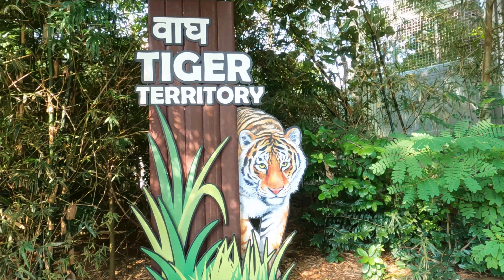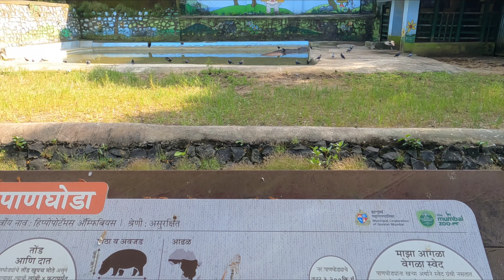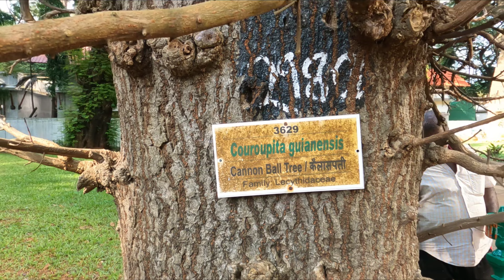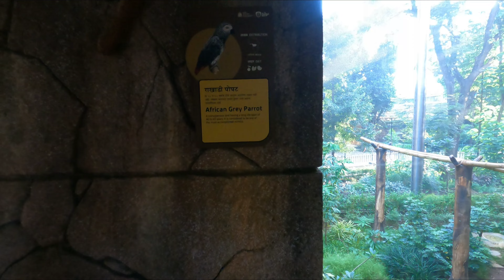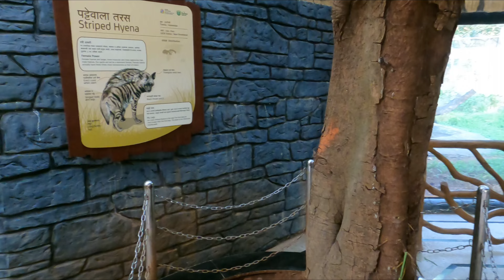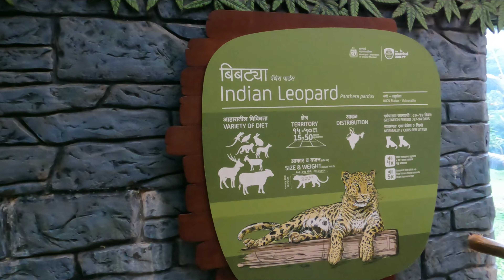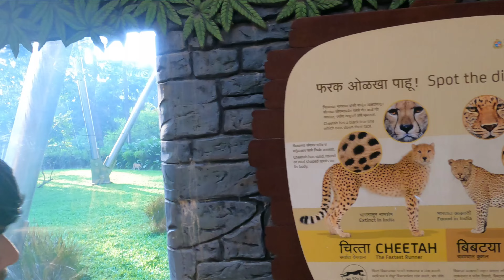Mumbai Byculla Zoo [ Complete Tour of Rani Bagh 2022 ]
My vloging 📸 GoPro hero 9

This video are made in Rani Bagh Mumbai Zoo
Address : OBJ

Veer Mata Jijabai Bhosale Udyan And Zoo

Zoo Railway Station, 91A, Lalbaug Flyover, near
Byculla

Zoo with a botanical garden & playground

Veermata Jijabai Bhonsale Udyan, also known as
the Byculla Zoo and formerly Victoria Gardens, is a
zoo and garden covering 50 acres located at Byculla,
in the heart of Mumbai, India. It is the oldest public
garden in Mumbai.[3] After Indian independence it
was Named after Jijamata, the mother of Shivaji, the first Maratha emperor.

My name is Safiq Ahmed idrisi I am a content creator, vlogger from Mumbai, India. I upload daily vlogs in Hindi on my YouTube channel either in the morning at 9 am or 1pm. I love to share my travel and lifestyle videos. I am here to entertain, educate and inspire.